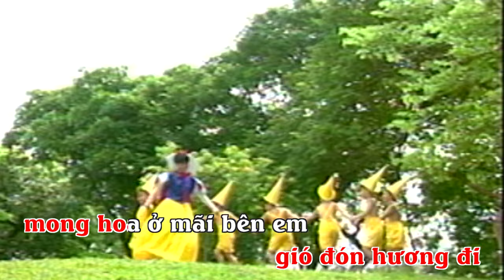KARAOKE CA NHẠC THIẾU NHI: HOA HỒNG VÀNG - NGỌC LINH